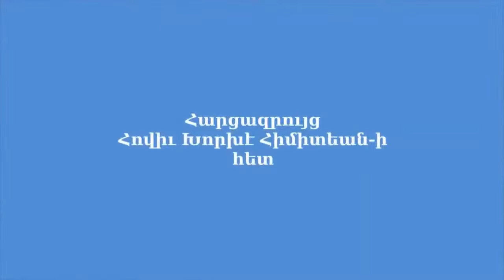ՀովիվիՍրտից - Հարցազրույց Խորխե Հիմիտեան ի հետ